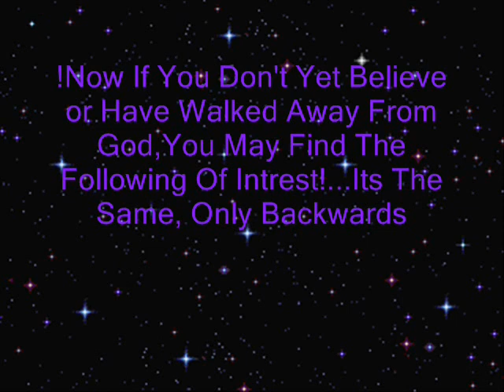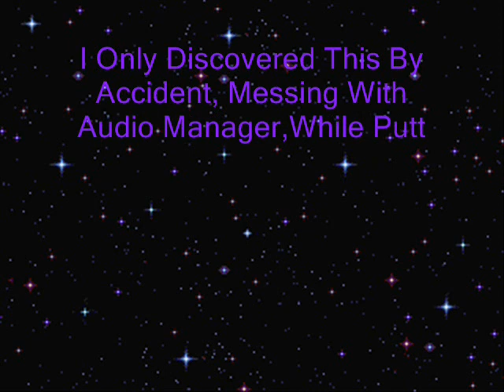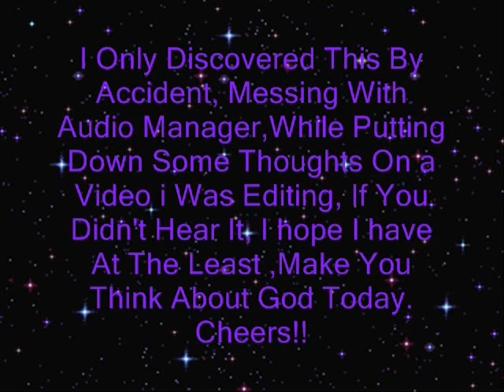Freeky Messages About Jesus Backwards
bla,watch the vid : )